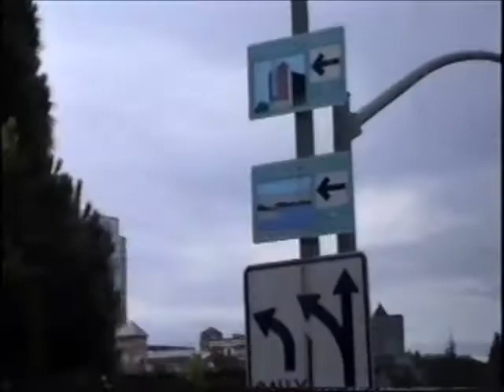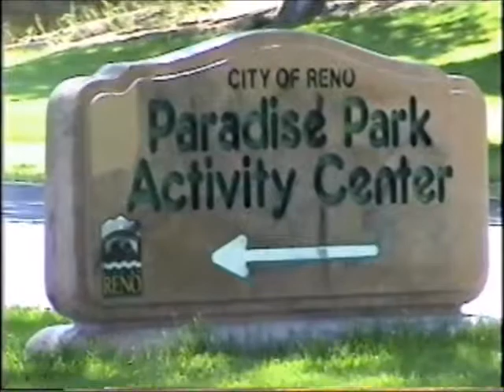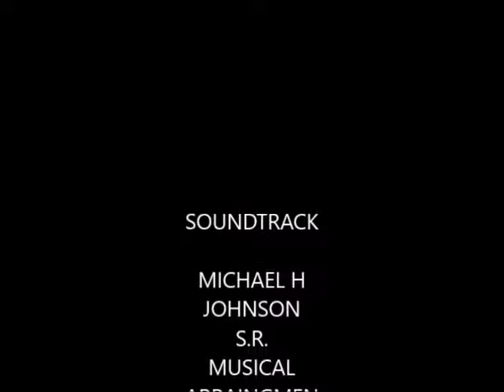NEVADA TRIP IN 2005 MJ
My adventure in 2005 To NEVADA.